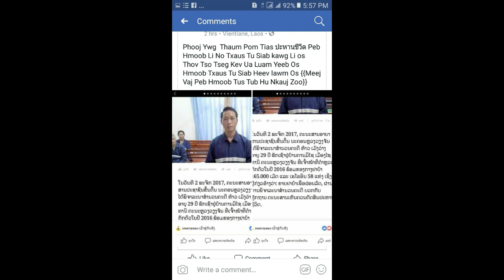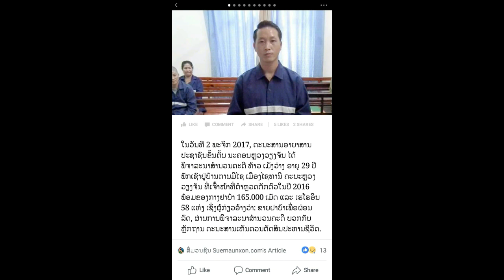Xov Xwm Tshiab 3/11/2017 Peb Hmoob 1 Tug Tub Hu Nkauj Raug Txim Lawm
No yog ib tsab xov xwm hais txog ntawm tus tub hu nkauj hu ua meej vaj tau raug txim lawm nyob los tsuas teb.